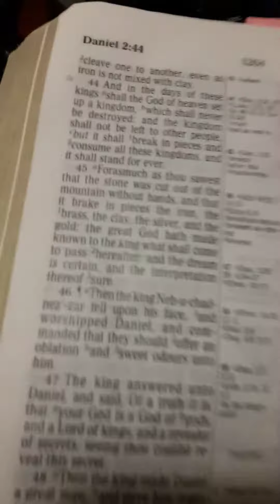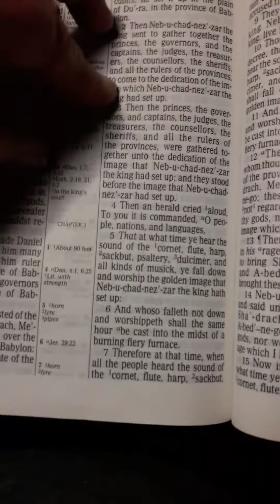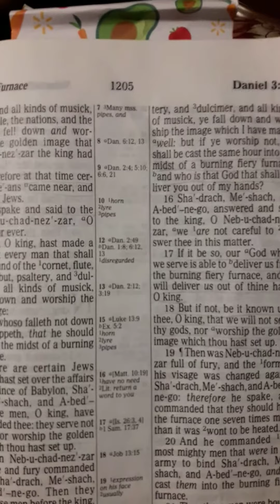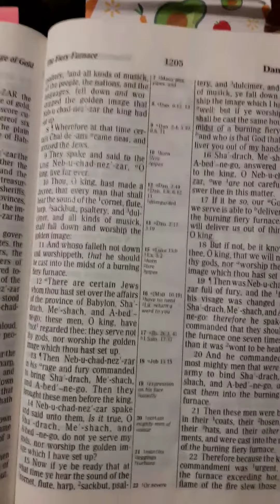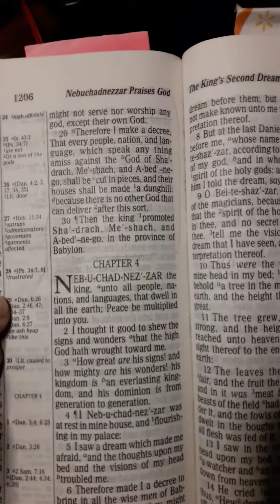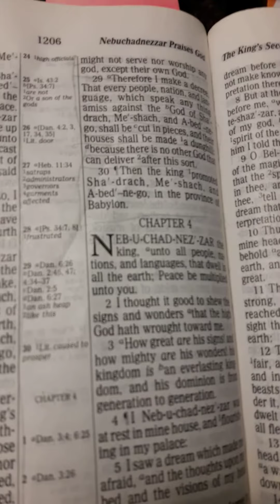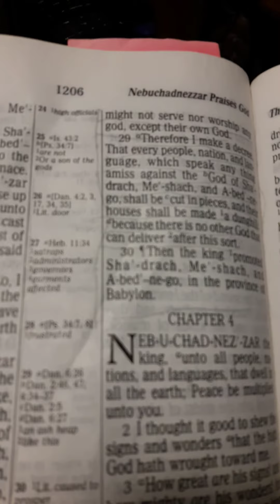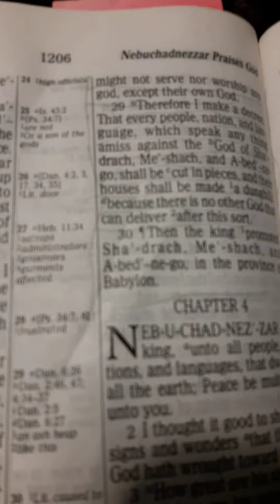Have FAITH and FOLLOW His COMMANDMENTS and He WILL BE FAITHFUL TO US